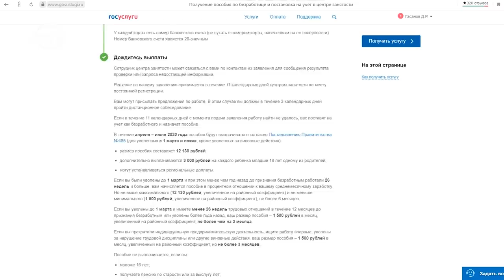Детские деньги - кто получит выплаты в 10 тыс. рублей?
В России вводят новые меры поддержки в связи с пандемией. Более 27-ми миллионов детей попадают в категорию для единовременной выплаты в 10 тысяч рублей на ребёнка в качестве меры поддержки семей, о которой заявил накануне Владимир Путин.

Всего на эти цели и направят почти 200 миллиардов рублей. Как оформить выплату расскажет Зумруд Гамидова.